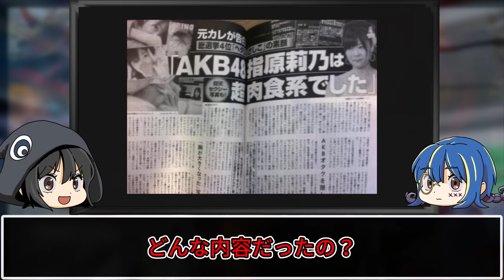ヤバすぎる本性がバレた！とんでもない写真が流出した芸能人７選【ゆっくり解説】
今回は表に出てはいけなかった画像と芸能人についてゆっくり解説していくぜ。

▼関連動画
ヤバすぎてNG！？とんでもない理由で干された芸能人７選【ゆっくり解説】